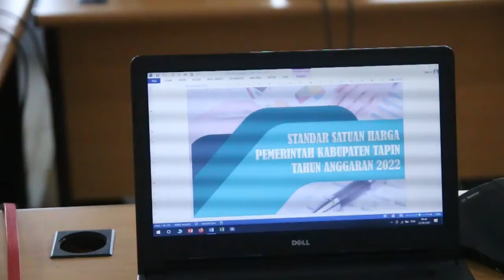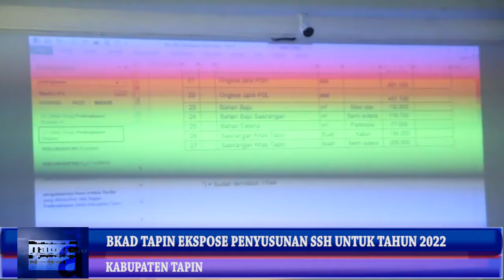BKAD TAPIN EKSPOSE PENYUSUNAN SSH UNTUK TAHUN 2022